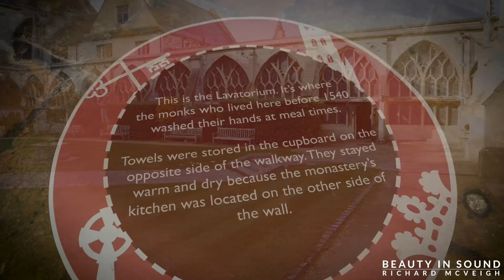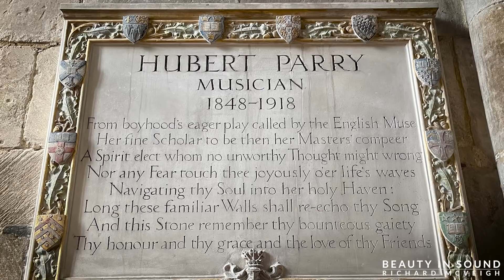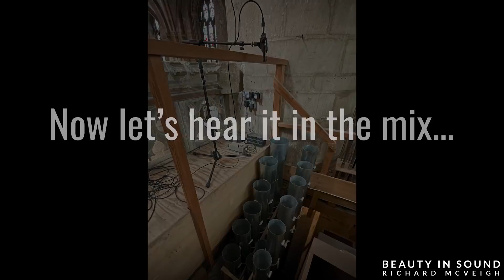🎵 An ORGAN RECITAL from GLOUCESTER CATHEDRAL by Jonathan Hope (Bach, Elgar & Vierne)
Gloucester Cathedral's Assistant Director of Music Jonathan Hope gives an Organ Recital on the Cathedral's INCREDIBLE organ!!

00:00 | Introduction from Richard
JS Bach - Prelude and Fugue in G BWV 541
00:52 | Prelude
03:58 | Fugue

08:42 | Welcome and introduction to Froissart
10:49 | Elgar - Froissart Overture (arr. J Hope)

26:26 | Introduction to Vierne's 2nd Organ Symphony
28:58 | Allegro
37:13 | Choral
45:49 | Scherzo
50:47 | Cantabile
1:00:29 | Final

1:09:10 | Final words from Jonathan
1:10:09 | Behind the scenes

A huge thank you to Jonathan for being so accommodating and for his brilliant company. Thank you also to Adrian Partington and the entire team at Gloucester Cathedral for allowing me to capture this wonderful organ and cathedral over a few days. It was so much fun!

The cost of putting this concert together, along with Virtual Church, is in excess of £400 so please consider helping towards these costs if you enjoyed the Recording Gloucester series. Thank you.

This video, along with all other content on BEAUTY IN SOUND is funded by you. This allows you access to an exclusive club with additional content and many perks! It is a very friendly and close community, currently consisting of over 320 people.

Love,
Richard x